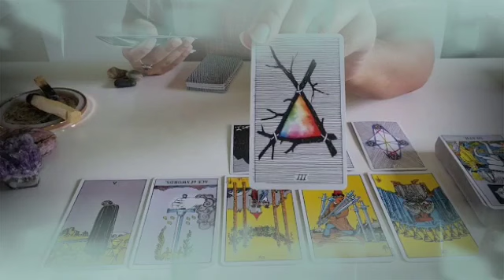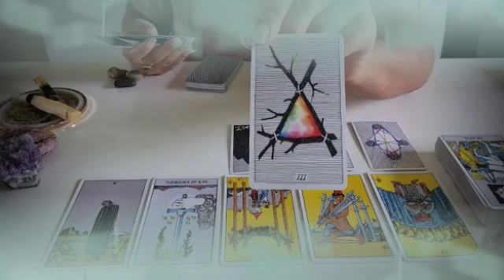تاروت برج الحوت من 3 إلى 10 يوليو 2024 ⭐ هذا الشخص يعترف بحبه😍مش قادر ينساك💔وده إثبات علي حبه😍